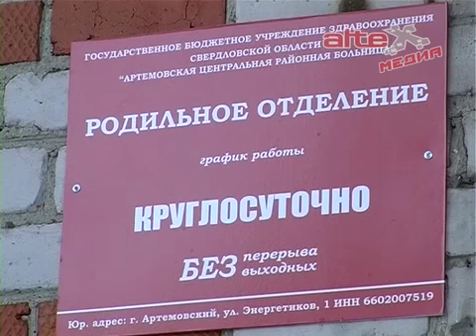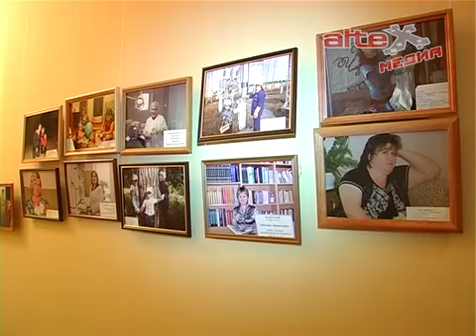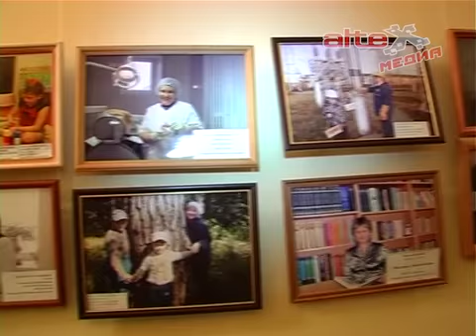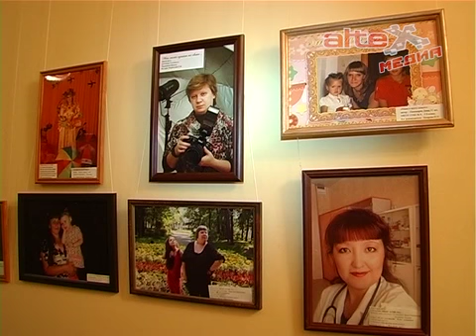В День матери не забудьте поздравить врачей и сотрудников роддомов